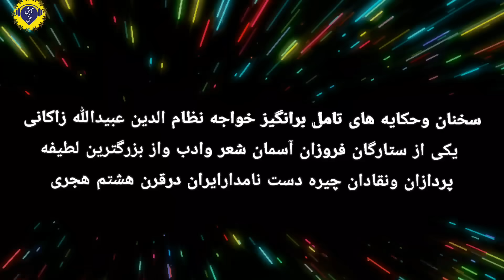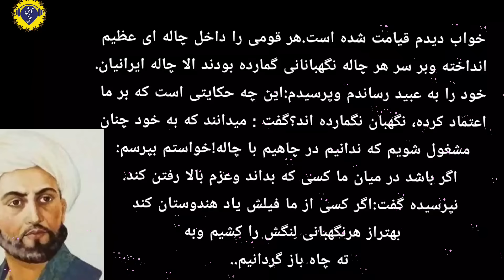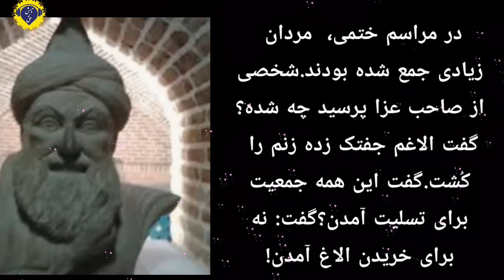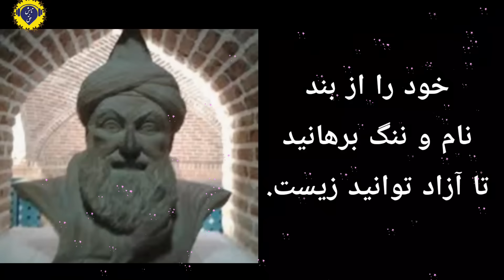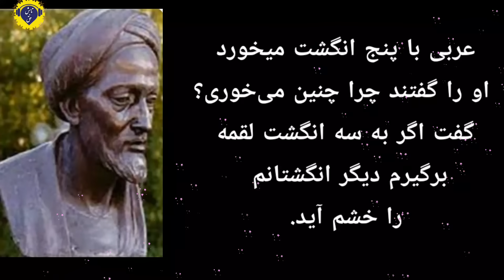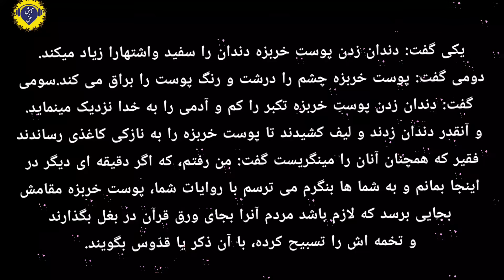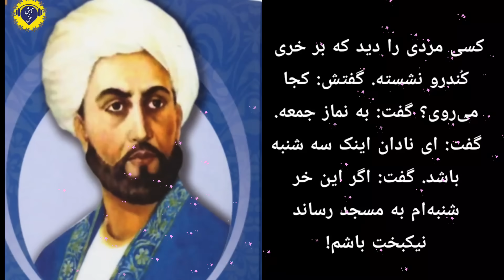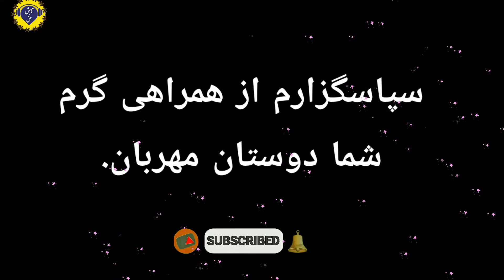سخنان تامل بر انگیز وحکایات شگفت انگیز عبید زاکانی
حکایت‌های منتخب و تامل بر انگیز عبید زاکانی
خواجه نظام‌الدین عبیدالله زاکانی معروف به عبید زاکانی شاعر، نویسنده و لطیفه‌پرداز ایرانی قرن هشتم هجری است که طبق قراین موجود
 در اواخر قرن هفتم یا اوایل قرن هشتم ه.ق. در یکی از توابع قزوین چشم به جهان گشود.
عبید شاعری خوش ذوق و آگاهی است که نکته یابی و انتقاد های ظریف اجتماعی او معروف است. شاعری که ناملایمات های اوضاع آشفته روزگار خود را بر نمی تافت و تزویر و ریاکاری حاکمان را در آثارش به تصویر می‌کشدعلت مشهور بودن او به زاکانی نسبت داشتن او به خاندان زاکان است که این خاندان تیره‌ای از «عرب بنی خفاجه» بودند که بعد از مهاجرت به ایران به نزدیکی زاکان قروه درگزین، شهرستان درگزین از توابع همدان رفتند و در آن ناحیه مستقر شدند. وی در شیراز به دانش اندوزی پرداخت و در این شهر در نزد بهترین استادان پرورش یافت، اما بعد از اتمام تحصیلاتش به شهر خود قزوین بازگشت و تا پایان عمر در این شهر ماند. در خاندان او دو شعبه از دیگران مشهورتر بودند؛ شعبهٔ یکم که به گفتهٔ حمدالله مستوفی (معاصر و همشهری عبید) اهل دانش‌های معقول و منقول بودند و شعبهٔ دوم که این مورخ آن‌ها را ارباب الصدور (یعنی وزیران و دیوانیان) می‌نامد. حمدالله مستوفی، از عبید به عنوان نظام‌الدین عبیدالله زاکانی یاد می‌کند و او را از شعبهٔ دوم می‌داند. با این همه اطلاع دقیقی از مقام صدارت یا وزارت برای عبید در دست نیست و همین قدر می‌دانیم که در دستگاه پادشاهان فردی محترم بوده

عبید زاکانی در نگاه تاریخ
بنا به گفتهٔ تاریخ نویسان عبید در طول حیات خود لقب‌هایی را از امراء و حکام زمان خود گرفته‌ است و اشعار خوب و رسائل بی‌نظیری دارد

عباس اقبال در مقدمه دیوان عبید می‌نویسد: از شرح حال و وقایع زندگانی عبید زاکانی اطلاع مفصل در دست نیست. اطّلاعات ما در این باب منحصر است به معلوماتی که حمدالله مستوفی معاصر و همشهری قزوینی عبید و پس از او دولتشاه سمرقندی در تذکره خود، تألیف شده در قرن هشتم و سال ۸۹۲ ه.ق. در ضمن شرحی مخلوط به افسانه در باب او به دست داده و مؤلف ریاض العلماء در باب بعضی از تألیفات او ذکر کرده‌است. معلومات دیگری نیز از اشعار و مؤلفات عبید به‌دست می‌آید. از مختصری که مؤلف تاریخ گزیده راجع به عبید نوشته‌ است، مطالب زیر استنباط می‌شود:

۱- اینکه او از جمله صدور وزرا بوده، ولی در هیچ منبعی به آن اشاره نشده‌ است.

۲- نام شخص شاعر نظام الدین بوده‌ است، در صورتی که در ابتدای غالب نسخ کلیات و در مقدمه‌هایی که بر آن نوشته‌اند وی را نجم الدین عبید زاکانی یاد کرده‌اند.

۳- نام شخصی شاعر عبیدالله و عبید تخلص شعری او است. خود او نیز در تخلص یکی از غزلهای خود می‌گوید:

گر کنی با دیگران جور و جفا  با عبیدالله زاکانی